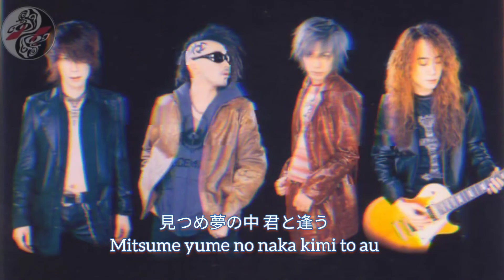WING - Dope HEADz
Album Primitive Impulse 2001